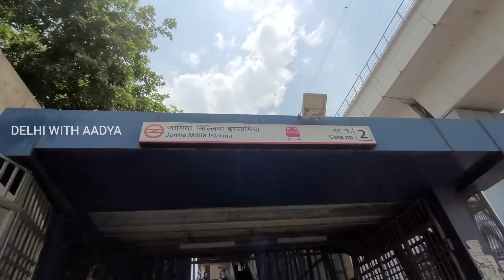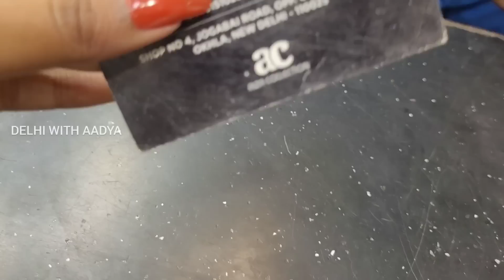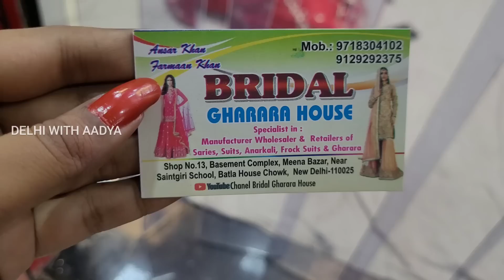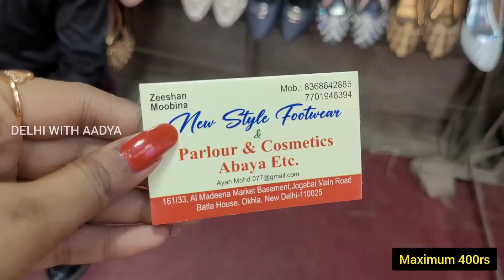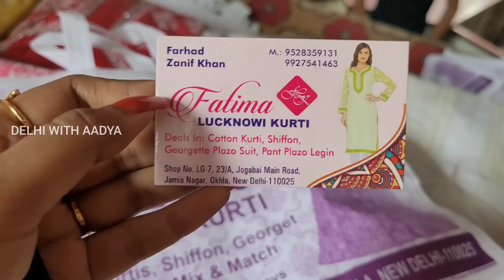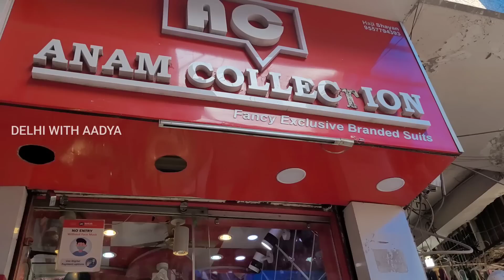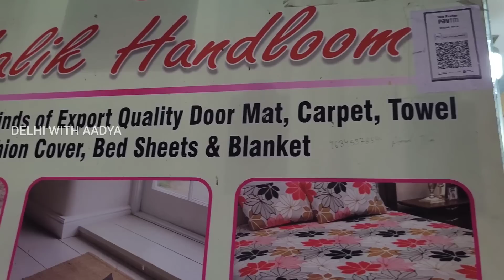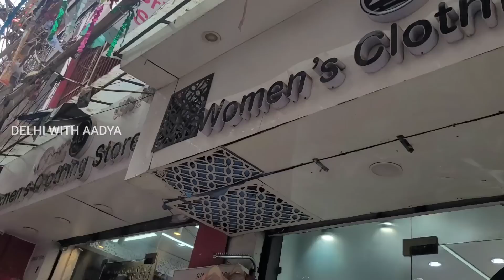बहुत कुछ खास है ईद के लिए यहाँ|| Batla House Jamiya Nagar Eid Special Latest Video || Delhi Aadya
Batla House Market Jamia Nagar Okhla New Delhi || Eid Special Market || Eid Special Suits || Pakistani Suits Delhi || Kurti Sets || Chikankari Suits Kurti Delhi ||

Today I will be sharing this video of Batla House market Jamia nagar delhi for latest collection .I really hope you will enjoy it🤗